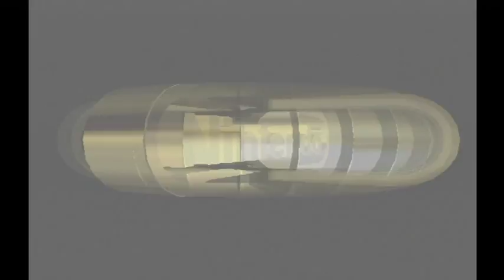Mario Kart 64 - Extra Kinoko Cup { Japanese Version }